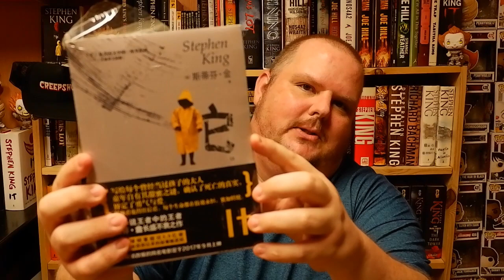The Stephen King Theorist: Episode 33 - SLEEPING BEAUTIES!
Today we talk about SLEEPING BEAUTIES and how IT ties into the Dark Tower/Kingverse. Next week...THE OUTSIDER!